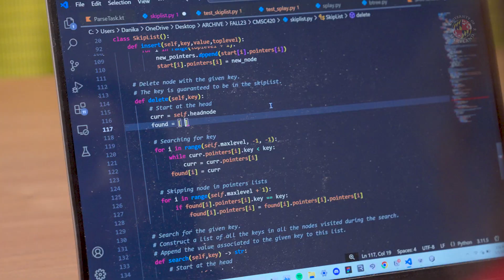Creating Interactive Art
Fascinated by virtual reality, 3D modeling and animation, Danika Perez (B.S. '25) chose to study immersive media design at the University of Maryland. For her senior capstone project, Danika combined her interests in coding and dance to create an interactive series of music videos. See how this ScienceTerp made the most of UMD resources to figure out her path at the intersection of art and technology.

The Immersive Media Design program is a collaboration between the College of Computer, Mathematical, and Natural Sciences and the College of Arts and Humanities.

Visit cmns.umd.edu

Supplemental video footage credits:
University of Maryland Office of Marketing and Communications
Danika Perez
Dhruv Suri
Prelude Dance Competition